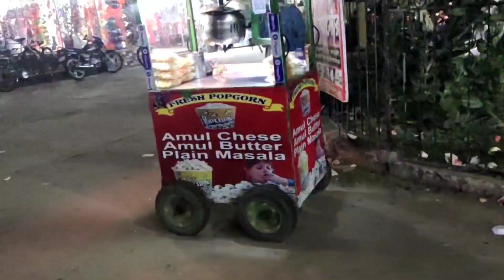DIGHA VLOG DAY 01 । দিঘাতে গিয়ে কি কি করলাম । @ Moumita.Anushka